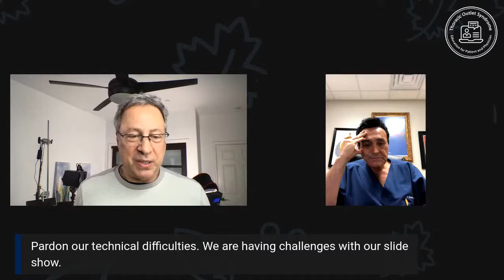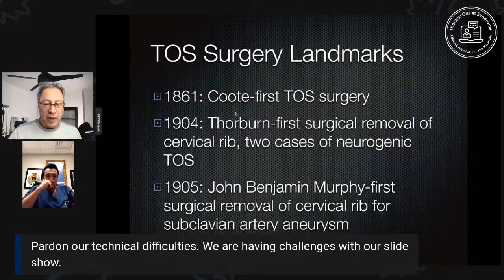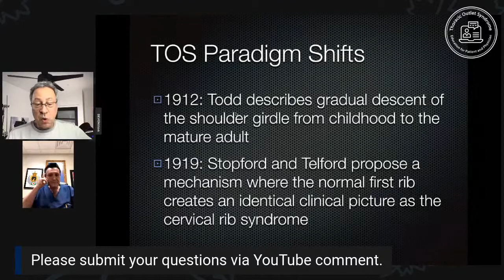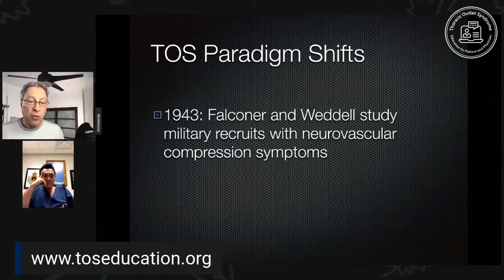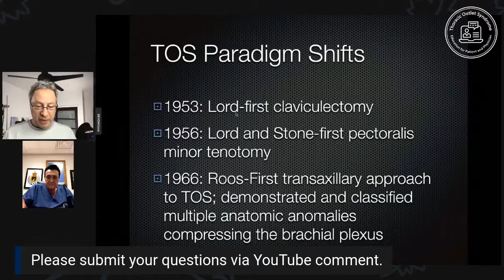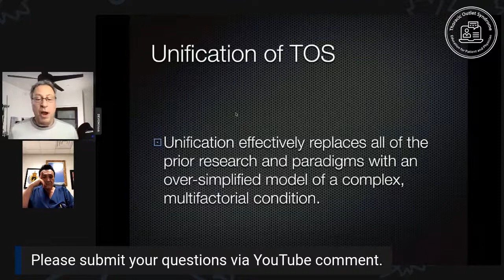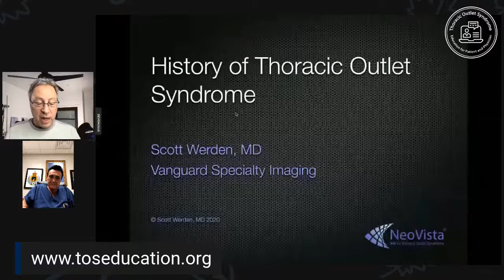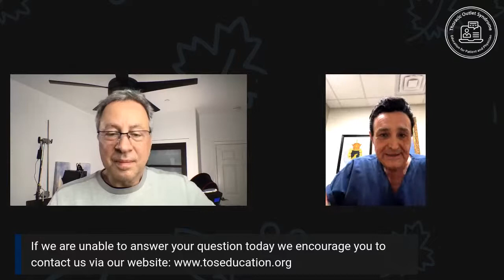The History of Thoracic Thoracic Outlet Syndrome (Free On-Line)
Please join us for this interesting discussion between Dr. Farid Gharagozloo and Dr.  Scott Werden, authors of “Thoracic Outlet Syndrome - A Historic Perspective”, which covers a broad range of historical touchstones regarding TOS.  Discoveries… Controversies... Medical advances… The physicians that changed the understanding of Thoracic Outlet Syndrome.

MRI diagnosis of TOS
Each of the three types of TOS results from a different mechanism. Thus, imaging tests in TOS patients are specialized and focused. Imaging should demonstrate the compressed nerves, arteries or veins, as well as the mechanism of compression.

How do modern imaging tests focus on each type of TOS?
Imaging Diagnosis of Neurogenic TOS
Imaging Diagnosis of Venous TOS
Imaging Diagnosis of Arterial TOS
Patients with neurogenic TOS present a challenge to many doctors, even TOS specialists. Imaging tests specifically designed for patients with neurogenic TOS can confirm or rule out the doctor’s clinical diagnosis. Additionally, MRI can show all the structures of the thoracic outlet, both normal and abnormal, that cause neurogenic TOS.

In the past, doctors have used various tests, ranging from x-rays to direct angiography to CT scans, to help understand this disease. But we firmly believe that MRI provides the greatest diagnostic value for these patients. We would like to help you understand the imaging diagnosis of neurogenic TOS.

IMAGING OF NEUROGENIC TOS
Back to Imaging Overview

Most doctors quickly recognize the signs and symptoms of a patient presenting with venous TOS. A large blood clot blocks blood flow in the veins draining the arm. Arm swelling, color changes, and new superficial veins appear. Since the clinical diagnosis can be made promptly, imaging diagnosis of venous TOS focuses on proving the presence of a blood clot. Imaging can also guide the doctors who dissolve this blood clot. Doctors select from ultrasound, direct venogram, CT, or MRI for this purpose.

Following the urgent treatment of this blood clot, imaging provides detailed information about the structures that initially caused the blood clot. Often, there is a prominent tendon or ligament that compresses and damages the vein in certain arm positions. MRI demonstrates these soft tissues with great detail.

Patients with arterial TOS frequently present with acute arterial occlusion, which is a surgical emergency. Doctors need to remove this clot and restore blood flow urgently. Imaging tests can prove the presence and extent of the arterial blood clot. Imaging tests also enable doctors to dissolve the clot.

Following emergent restoration of blood flow to the arm, doctors use imaging tests to demonstrate arterial damage, such as an aneurysm or stenosis. Further, imaging tests show the structures outside the artery that caused the damage to begin with. This mechanism may only be apparent with the patient’s arms elevated. Read more about the imaging tests that provide vital information in patients with arterial TOS.